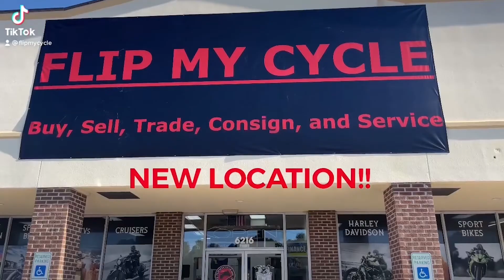2017 Ducati Monster 1200s Test Ride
lets Ride !!
Today where going to take this 2017 Ducati Monster 1200s for a ride show lets get this show on the road !!